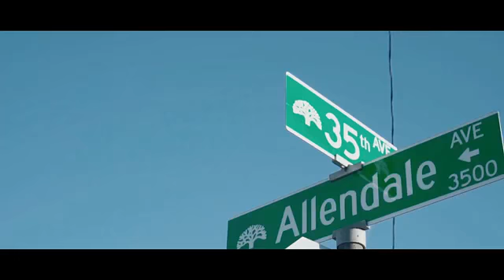Lil Heem - Raised By The Grimmiest - Official Video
Check out Lil Heem from Oakland in his latest video called Raised By The Grimmiest